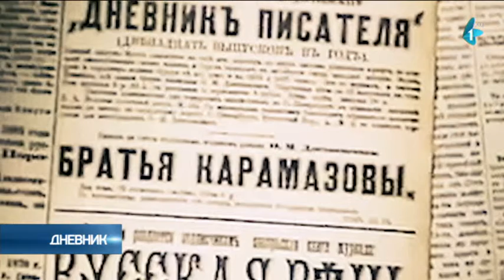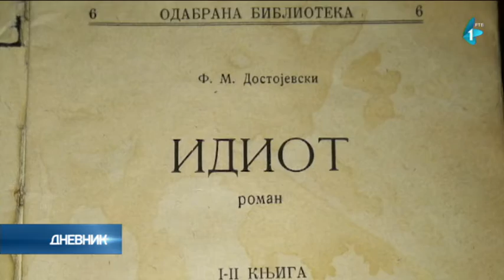Godišnjica rođenja Dostojevskog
A na današnji dan, ali pre dva veka, u Moskvi je rođen Fjodor Mihailovič Dostojevski. Veliki jubilej, 200-ogodišnjicu rođenja tog klasika, RTV obeležiće u emisji „Plavi plamen“ u 20 sati i 5 minuta, na našem Prvom programu. A velikom Dostojevskom posvećujemo naredne minute u Dnevniku.